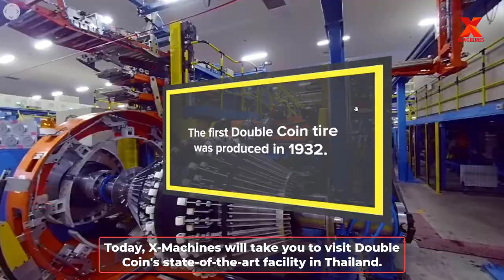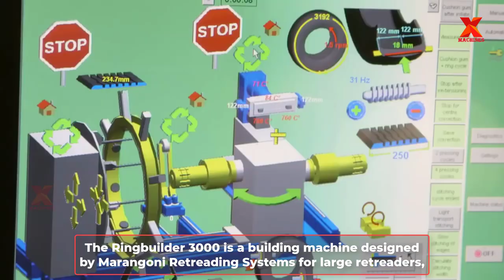Visit The Most Modern Tire Plant In Thailand. Incredible F1 Tyres Manufacturing Technology.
Visit the most modern tire factory in Thailand. Incredible F1 Tyres Manufacturing Technology.
Chapter:
0:01. Introduce
0:07. State-of-the-Art Tire Manufacturing Plant
3:34. Steelastic Automatic Apexing Machine
5:31. The Ringbuilder 3000 for large retreaders
8:15. Formula 1 Tyres Manufacturing Process
Credit:
1. Double Coin Tires

2. Marangoni S.p.A.

3. The Steelastic Company, LLC

4. Pirelli & C. S.p.A.